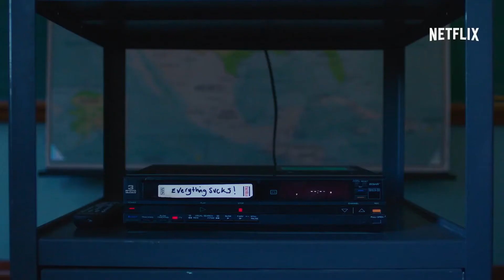EVERYTHING SUCKS Trailer (2018) Teen Comedy, Netflix Series HD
First episode date: 2018
Genre: Comedy
Network: Netflix
Executive producers: Josh Appelbaum, André Nemec, Jeff Pinkner, Scott Rosenberg, Ben York Jones, Michael Mohan
Program creators: Ben York Jones, Michael Mohan
Directors: Michael Mohan, Ry Russo-Young